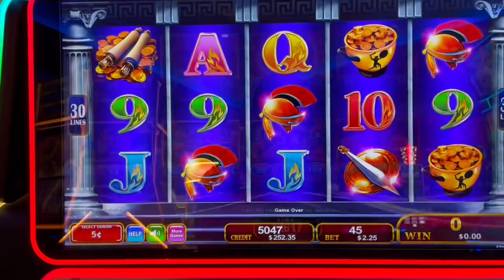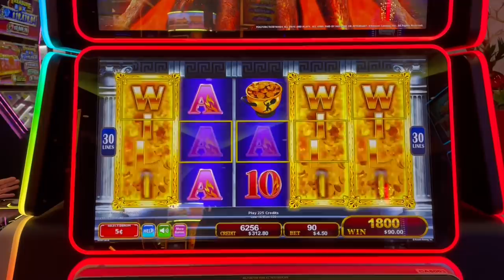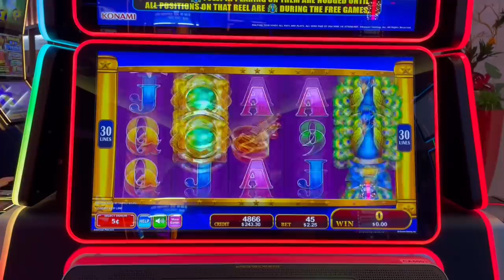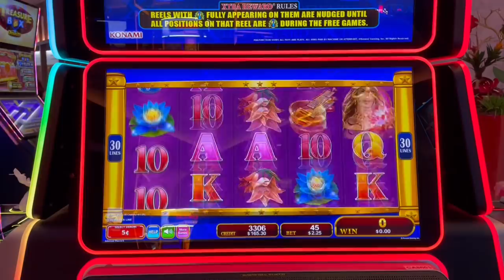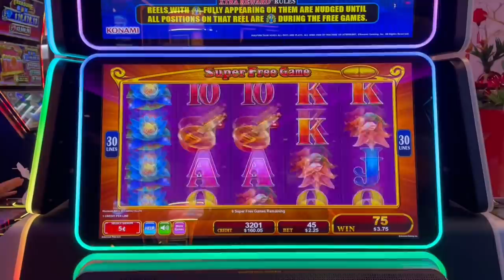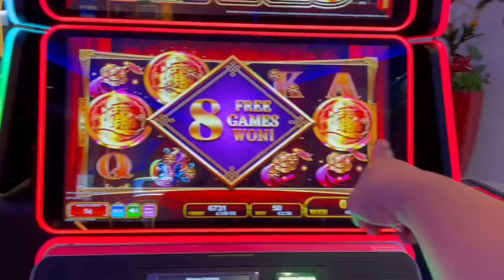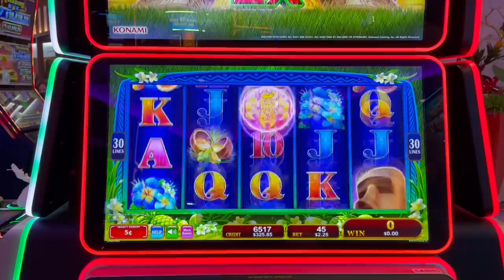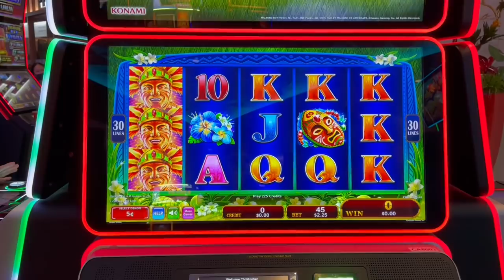Konami’s Adorned Peacock 🦚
I got to play a few of these Konami games with my ticket and had a lot of fun game jumping!

PandaJock Slots
325 N. Maple Dr.
Unit 5141
Beverly Hills , CA
90209